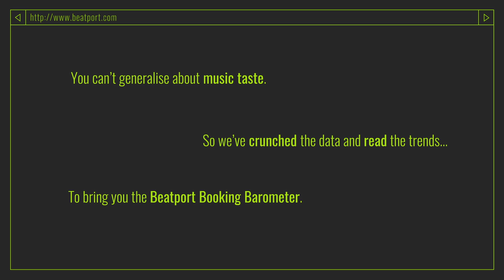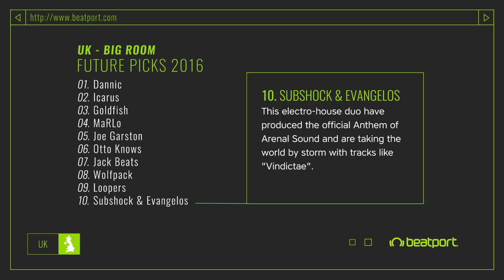Big Room - Booking Barometer | Beatport | UK | 2016